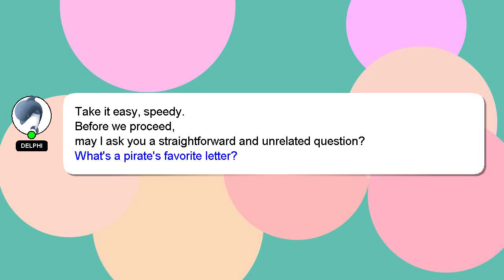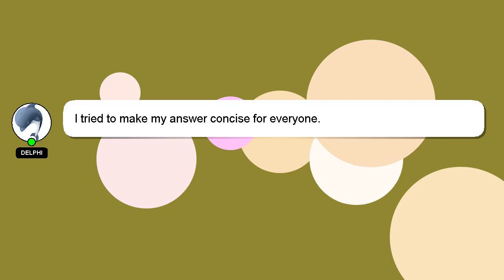How to draft meeting minutes?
Let me give you a quick introduction about myself, Howdy, my name's Delphi. I am here to help you get the answers you are seeking. - How to draft meeting minutes?

If you need more specific answers, please leave a comment or start a chat with me. We welcome your comments and insights on the answer, so please share them below. Your answer will be recognized and valued, and I will 'heart' it to show my appreciation.

*1 What we are experimenting :*